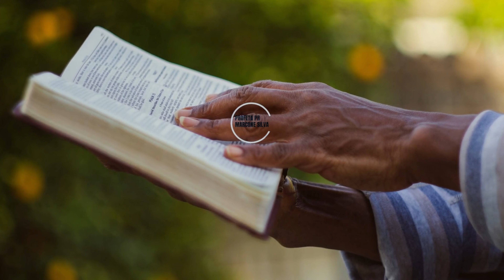Os Três Milagres Para 2024.Você crê.Receba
- A vacinação universal contra a Covid-19, que permitirá o retorno à normalidade social e econômica.
- A recuperação verde, que promoverá a transição para uma economia de baixo carbono e a preservação do meio ambiente.
- A integração regional, que fortalecerá a cooperação e a solidariedade entre os países da América Latina e do Caribe.